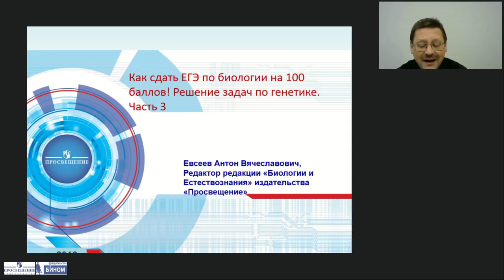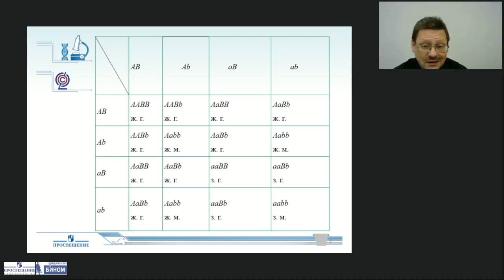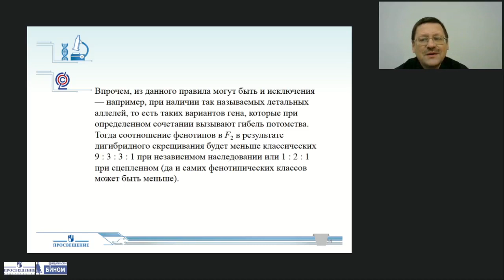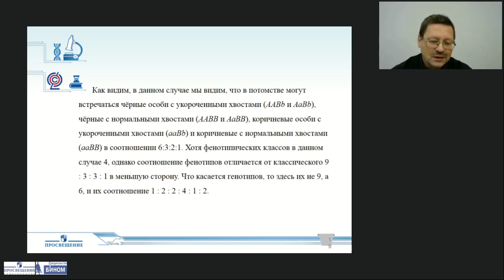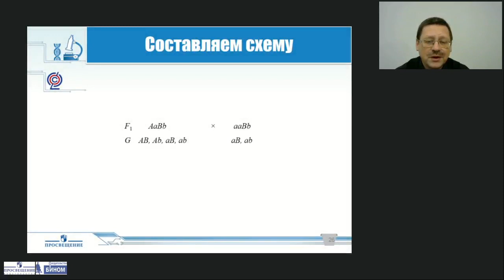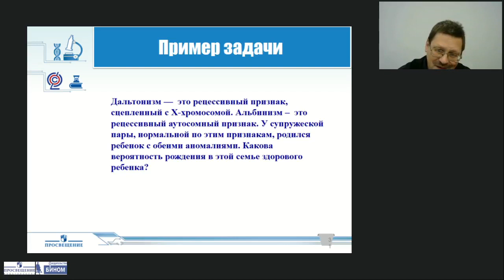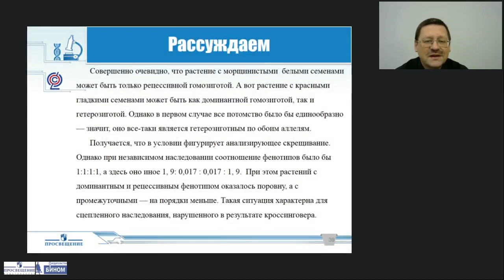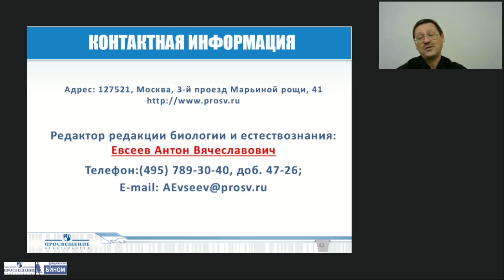Как сдать ЕГЭ по биологии на 100 баллов! Решение задач по генетике. Часть 3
Тема: Как сдать ЕГЭ по биологии на 100 баллов! Решение задач по генетике. Часть 3
Лектор: Евсеев Антон Вячеславович, редактор Центра естественно-математического образования издательства «Просвещение», учитель биологии СУНЦ МГУ